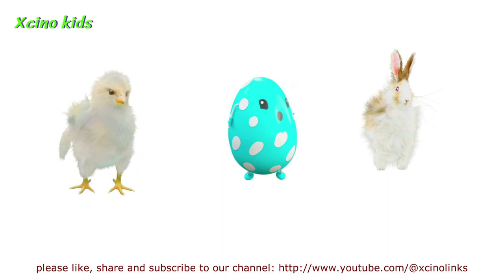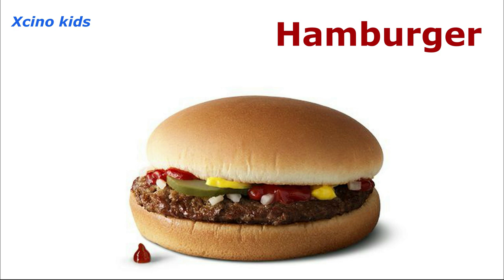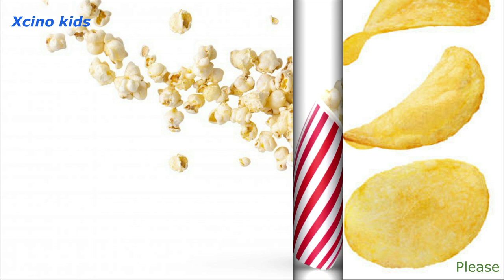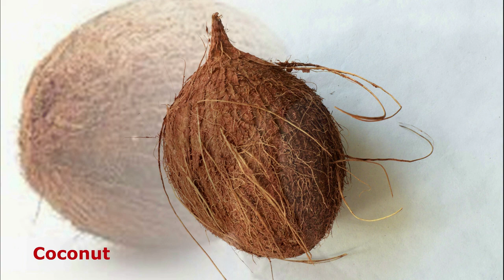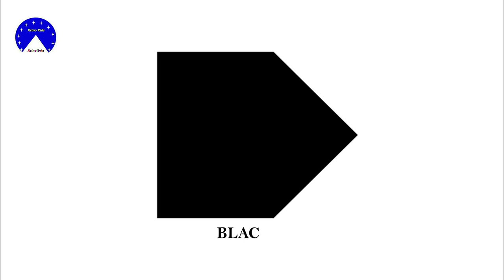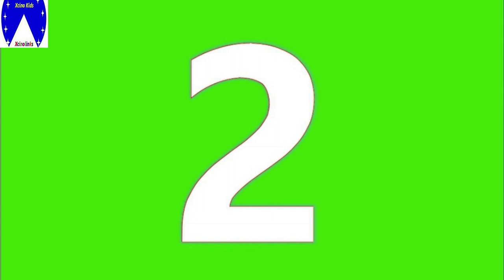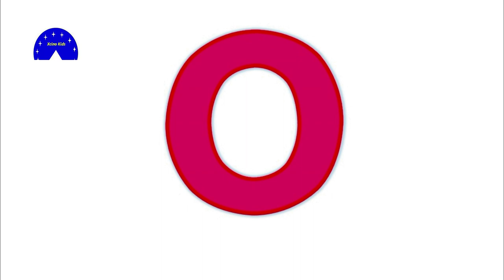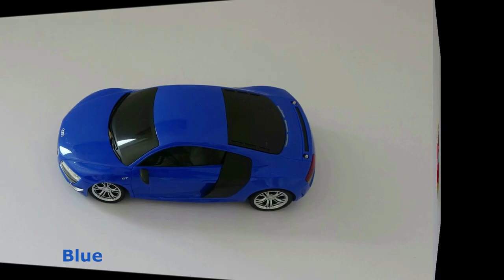how to make fun and learn with kids in 48 minutes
How to make fun and learn with kids in 48 minutes@xcinolinks